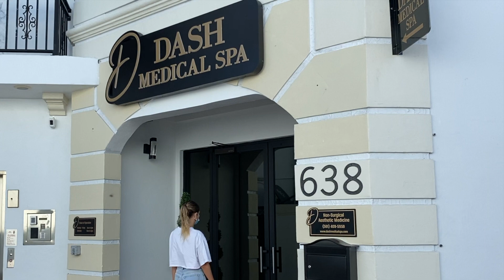Dash Medical Spa- Diamond Glow Facial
The Diamond Glow Facial treatment:

- Exfoliates the skin’s surface
- Extracts dirt and oil from pores
- Infuses the skin with targeted serums
- Has a 100% satisfaction rate from Realself.com